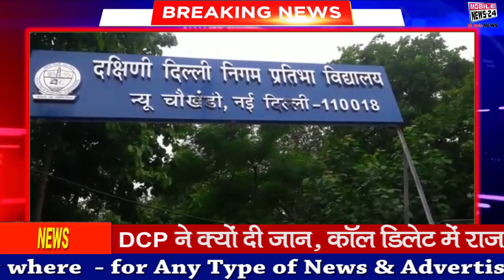Isbar jhanda fahrana alag tha | स्वतंत्रता दिवस की शुभकामनाएं | Happy Independence day | mobilenews.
आज की बड़ी ख़बरें, Today super fast news, Live news, News today, Daily news,
News channel,
News India,
Samachar,
Nonstop news,
Super fast news,
Speed News,
बड़ी ख़बरें,
आज का समाचार,
समाचार,
fatafat khabren,